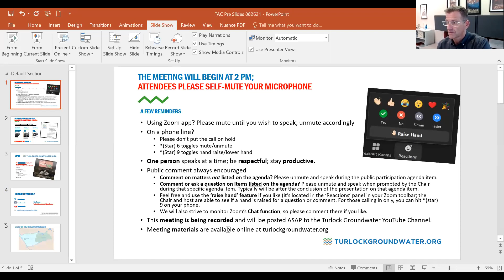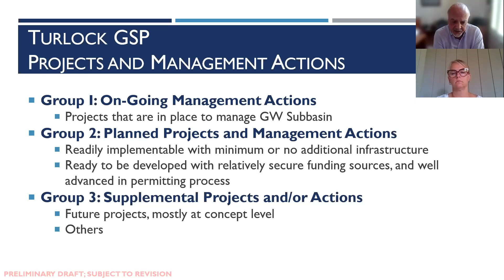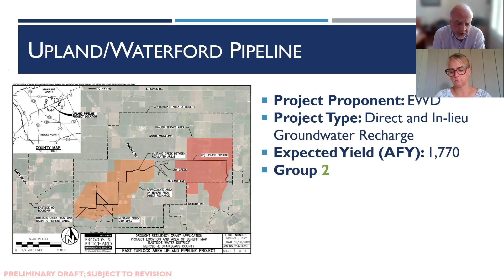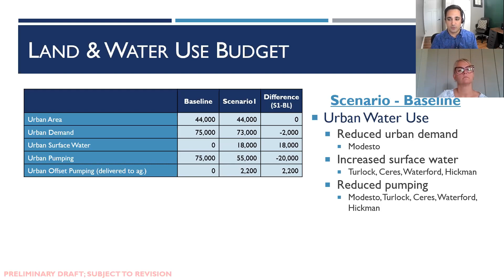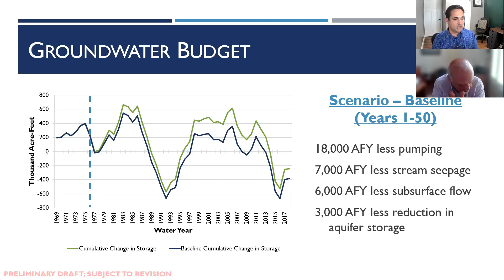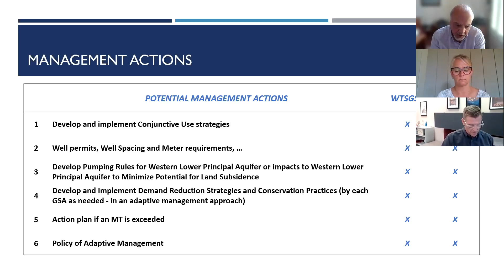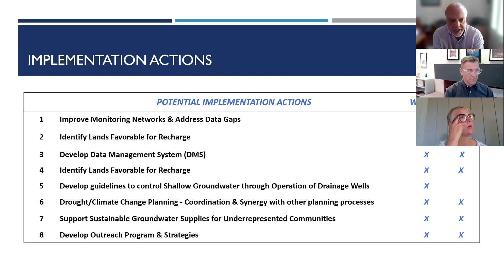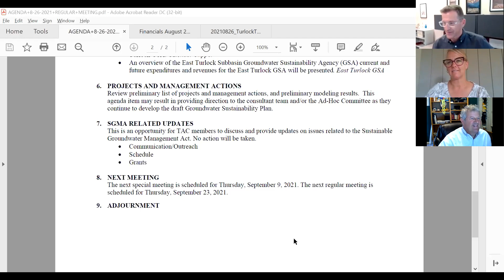Turlock Subbasin Technical Advisory Committees Board Meeting - August 26, 2021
Zoom meeting recording of the Turlock Subbasin Technical Advisory Committees Regular Board Meetings of August 26, 2021.  Due to the COVID-19 pandemic and pursuant to Executive Order N-29-20, this meeting was held via conference call without a physical meeting location. This meeting was noticed in accordance with the Brown Act. In addition to a physical posting of the agenda at 333. E. Canal Drive, the meeting was noticed on turlockgroundwater.org, social media, and emailed to the Subbasin’s ongoing Interested Parties List.